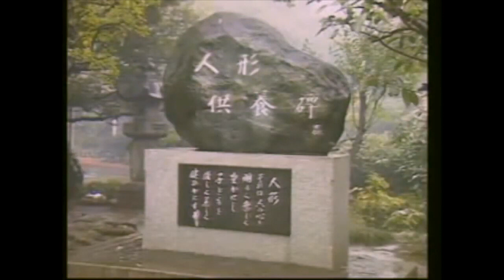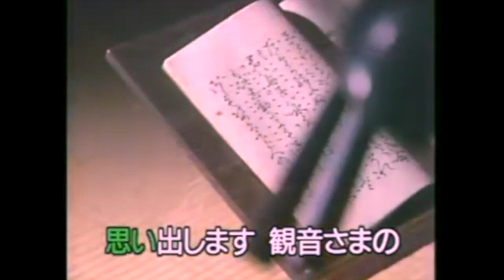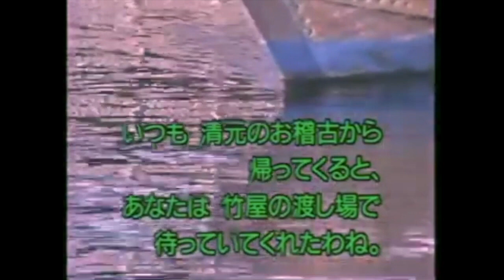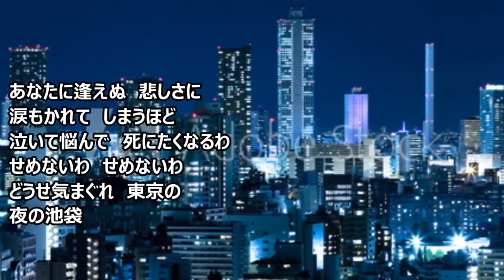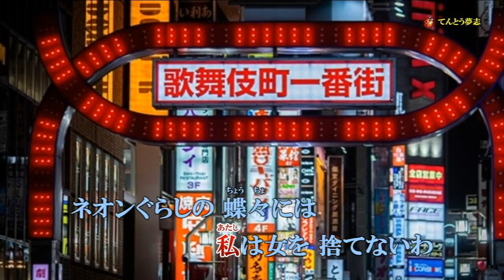神パBG・前ひろこ「歌謡曲」メドレー「ミニ・ワンマンショー「翔んでるニュー・ママを歌う！！★ママだけど、オバチャンとは言わせない！！」